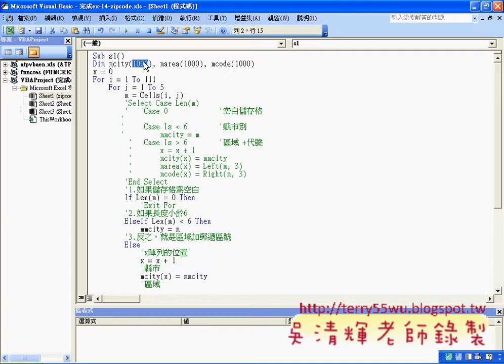03_程式的除錯與新增監看式(EXCEL函數與VBA 吳老師)